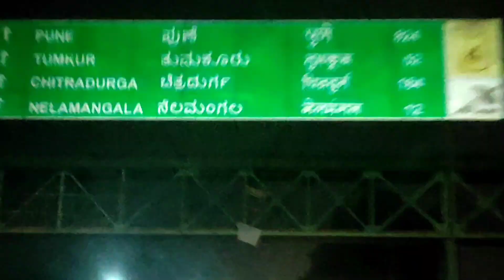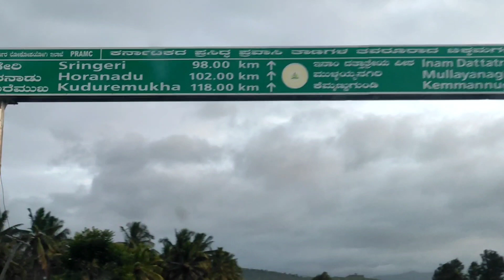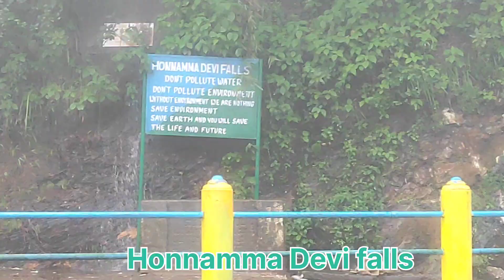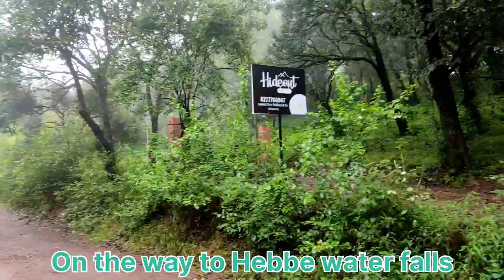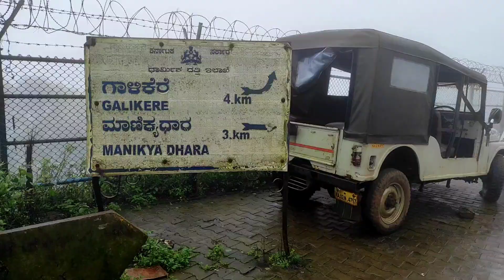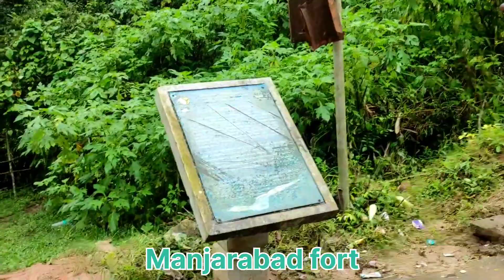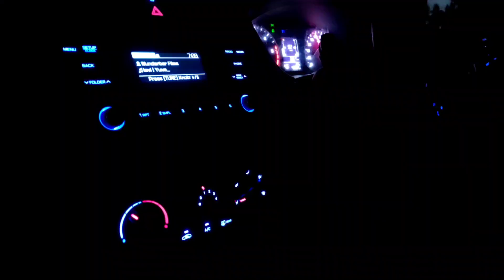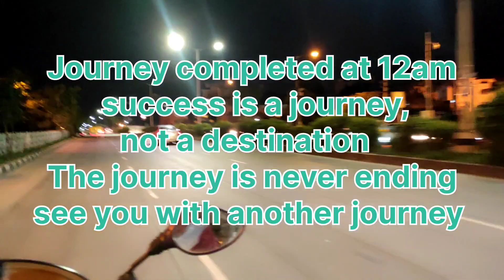Bangalore to chikmangalur oneday budget tour ...best place to visit on holidays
@mansospark2370  Bangalore to Chikmagalur road travel oneday budget tour...
spend 2000rs and enjoy the nature on holidays
best place to visit
waterfalls
Trucking
Adventures
Hill station
Coffee estate
resorts
On one place visitors can feel peace 🕊️ and mind blowing tour
no entry fees for falls